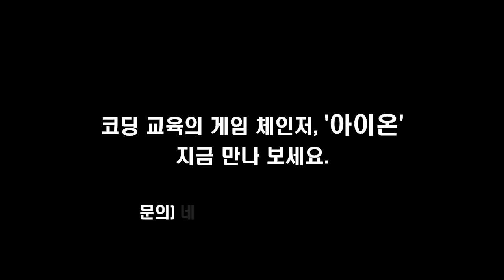아이온 : 인공지능(AI)에 접속(ON)하다.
네오피아의 신제품!
인공지능(AI)에 접속(ON)하다 '아이온'을 소개합니다!
플랫코를 탑재한 최초의 올인원 제품!
코딩 교육의 게임 체인저가 될 '아이온'을 지금 만나 보세요.